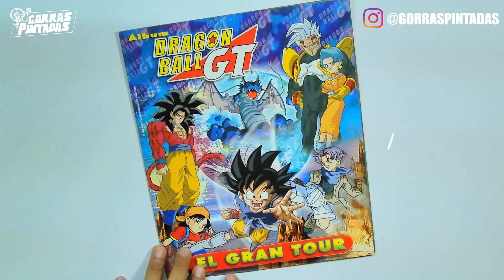ÁLBUM DRAGON BALL GT UNBOXING EN 1 MINUTO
ÁLBUM DRAGON BALL GT UN BOXING EN 1 MINUTO